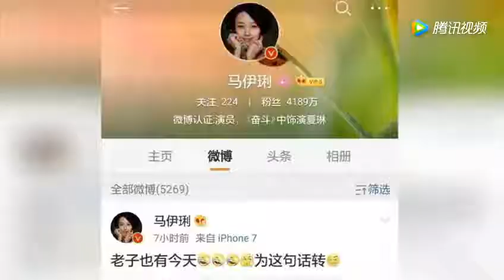姚笛高调晒婚戒估计婚期将近 马伊琍霸气回应6个字